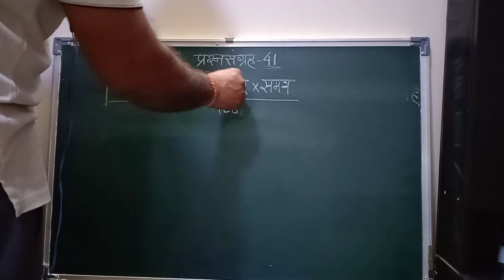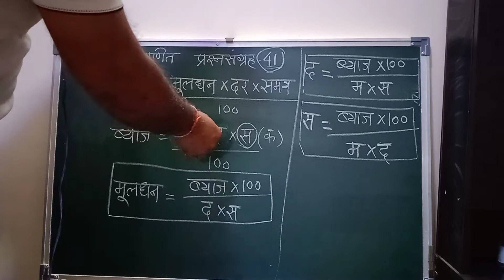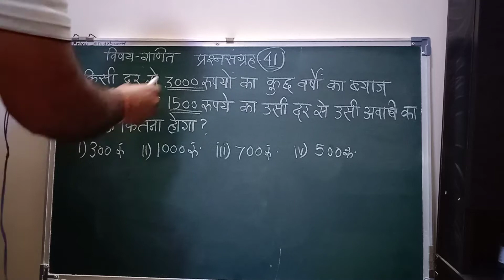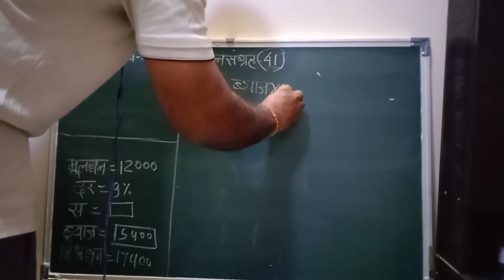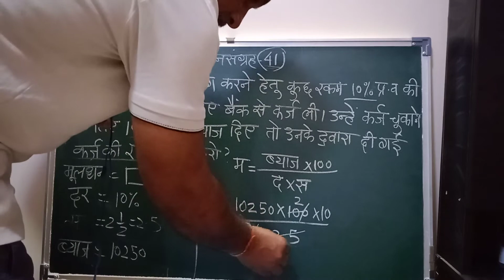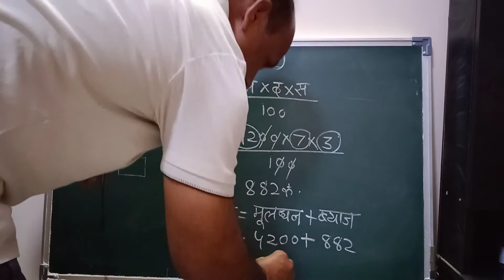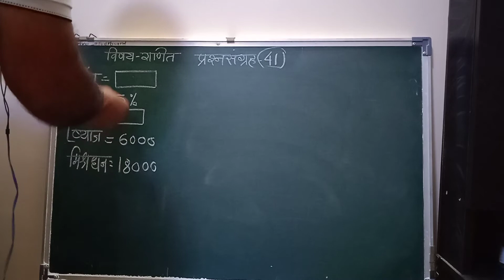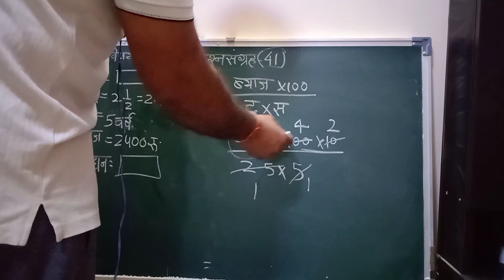विषय गणित, कक्षा सातवीं, प्रश्नसंग्रह 41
प्रश्न संग्रह 41 के प्रश्नों के हल